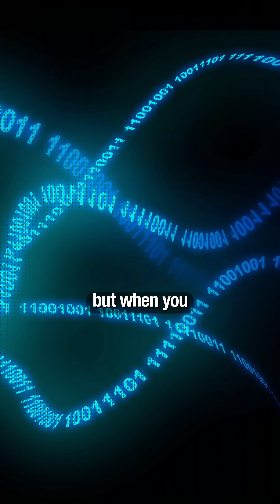Fix Bugs in Seconds Using AI! 🤖🐞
Tired of spending hours chasing bugs? Watch how AI makes debugging fast and easy — just like magic! 🪄💻
Whether you’re a beginner or a pro, these tools will save your time and sanity.

📌 In this short:
✅ What is a bug?
✅ How bugs affect your code
✅ How AI can fix them instantly!

🔥 Don’t forget to like, save & share with your coding buddy!